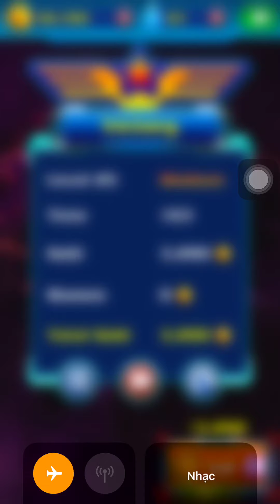Alien Shooter Level 25 Medium | Galaxy Attack | Space Shooting Games | шутер с пришельцами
Guide & Tips tricks for player - Video Tutorials - [Galaxy Attack Alien Shooter] YouTube Chanel.
Highlight TAGs: space invaders game, galaxy attack alien shooter, arcade game, space shooter game, 은하계 공격, 銀河の攻撃, エイリアンシューター, 외계인 사수,Атака галактики, шутер с пришельцами, Jogo Space Invaders, Galactic Alien Ataque Galactic, Paper Game, Juego Space Invaders, Juego Arcade, Gioco Space Invaders, gioco di invasori spaziali, attacco galassia sparatutto alieno, gioco arcade, sparatutto spaziale, jeu d'envahisseurs de l'espace, attaque de la galaxie tireur de l'extraterrestre, jeu d'arcade, "shooting game" "Galaxy Attack Alien Shooter" "Shooter alienígena" "Ataque Galáctico Morte aos Aliens" "Атака галактики: шутер с пришельцами" "은하계 공격" "銀河の攻撃" "ギャラクシーアタック" "エイリアンシューター" "외계인 사수" "Атака галактики" "шутер с пришельцами" ...